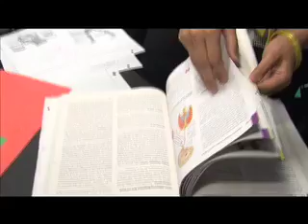Senior Success 2014: Millia Edwards from The Academy at Smith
Academy at Smith senior talks about the challenges and success of making it high school graduation.